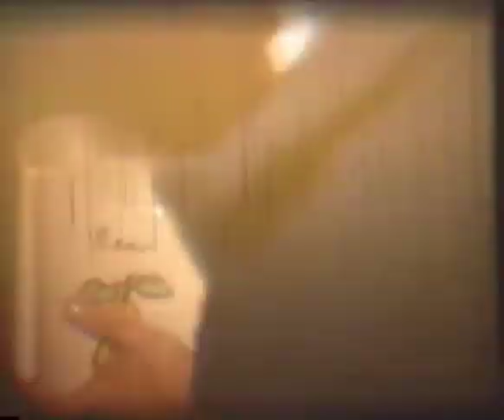Mike and Denise Wedding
8mm film transfer of Mike Brady and Denise Jacques Wedding and Shower. With Therese, Connie, RL, Roger, Ede, Chris, Bob Jacques, Sue (Danzl) May, Lib and Bob Kaiser